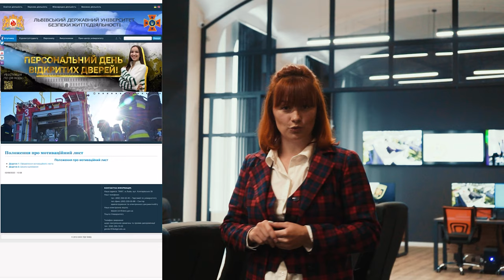«Вмикай майбутнє»: спеціальність Менеджмент